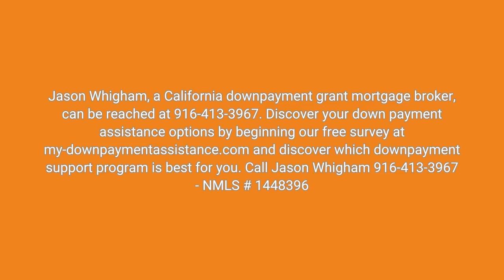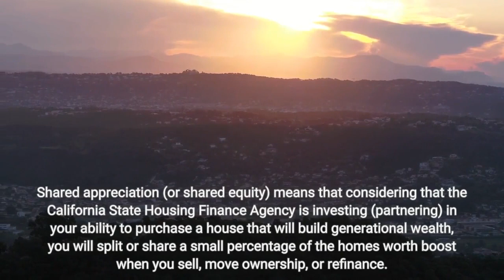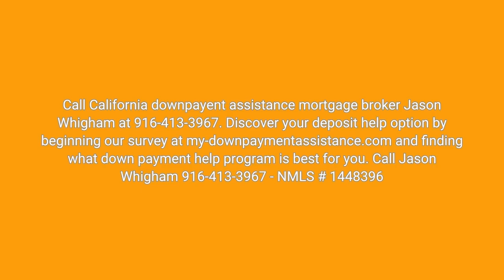Where To Get Money For Down Payment On House - CA Mortgage Brokers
Review My-DownPaymentAssistance.com, then start our survey to find your best down payment option.

The California Dream for All property buyer assistance program uses certified newbie purchasers a quiet 2nd loan for 20% deposit help.

The Dream For All mortgage and support program is another way California is assisting homebuyers get inexpensive financing, boost homeownership, and construct generational wealth.

DONT MISS IT Spring 2023 will bring the DREAM FOR ALL down payment plan. They expect the DFA program will help 2,300 families due to Gov. Newsom's $700 million budget plan reduction. Fill out this Homebuyer Help Prequal type and select "Dream For Everyone" in the loan program dropdown to get prequalified and on the waiting list.
The DFA fund homebuyer help program will be self-reliant via shared equity returns and will not concern California taxpayers.

Program advantages:

Preventing PMI reduces regular monthly payments (PMI).
Loan quantity lowers monthly payment.
More down payment and lower payment increase buying power.
No regular monthly secondary silent 2nd support loan repayment.
Property owner pays back Dream For All Help Loan when they offer, refinance, or transfer residential or commercial property.
The property buyer will pay back the down payment loan and a part of the home gratitude upon sale, transfer, or refinance.

What's Shared Appreciation?

Not bad. Shared appreciation (or shared equity) implies that given that the California State Housing Finance Agency is investing (partnering) in your capability to purchase a home that will develop generational wealth, you will split or share a small portion of the house's value boost when you offer, transfer ownership, or refinance.

Divided or Shared Appreciation?

Your earnings figures out just how much appreciation the state housing authority gets when you offer or re-finance.

80%/ 20% Split = Borrowers with income 80%-- 150% of the AMI preserve 80% of house appreciation.

75%/ 15% = Under-80% AMI borrowers. Keep 75% of home appreciation (nearly anybody).

** Shared Appreciation Limit = 2.5 times the principal loan quantity.

A $500,000 purchase by a moderate-income homeowner after 5 years is shown below.

Aspiration Eligibility:.

Newbie homebuyers (those without a residential or commercial property after three years).
660 minimum.
Debt-to-Income Limit: 45%.
SFR/Condo Min/Max CLTV: 70%/ 105%.
No unoccupied co-signers.
County Income Limit.
CalHFA requires property buyer education.
Required one-year home warranty.
CalPLUS ZIP and MyHome Assistance are incompatible.

Discover Your Options.

Have similar queries?
-- What about other homebuyer assistance programs?

Finest help program?

Which program pays the least?

Which program will help you get more?

I do this. I help you choose and get preapproved for the homebuyer help program you pick.

Many lending institutions are unaware of or not able to use help services. A lot of loan officers lack the information, experience, and resources to answer these inquiries. Many will lie and state you're not qualified or try to make a help program seem terrible.

Requesting Dream For Everyone Help.
Submit this Down Payment Help Prequal Form to get preapproved for the very best home loan or homebuyer help program.

They expect the DFA program will help 2,300 families due to Gov. Newsom's $700 million budget plan decline. Fill out this Homebuyer Help Prequal form and choose "Dream For Everyone" in the loan program dropdown to get prequalified and on the waiting list.
A lot of lending institutions are uninformed of or not able to use assistance services. A lot of loan officers do not have the info, experience, and resources to address these questions. Many will lie and state you're not qualified or try to make a help program seem terrible.